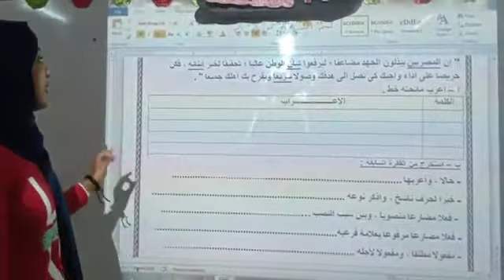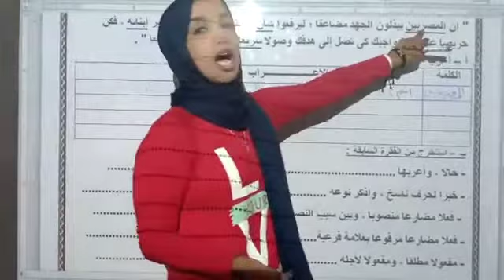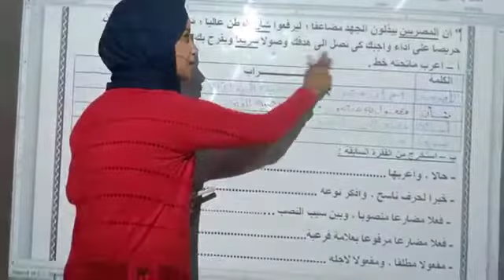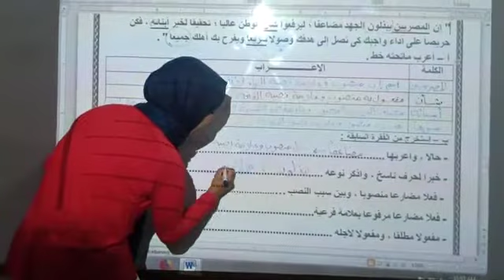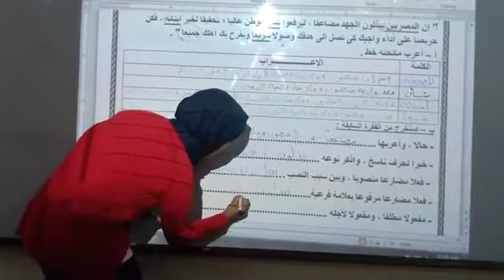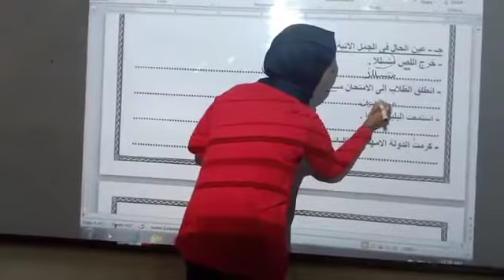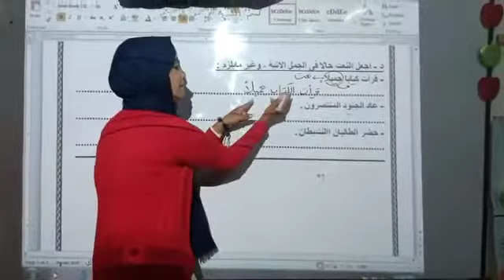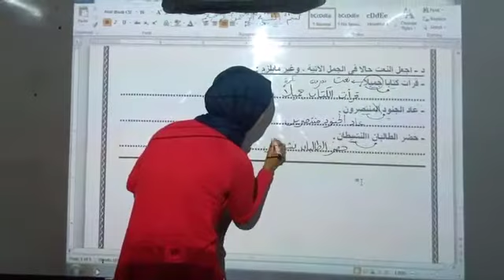الصف السادس الابتدائي ـ المراجعة الثالثة على درس الحال ـ المقطع الثاني